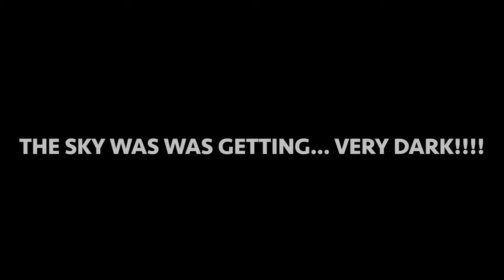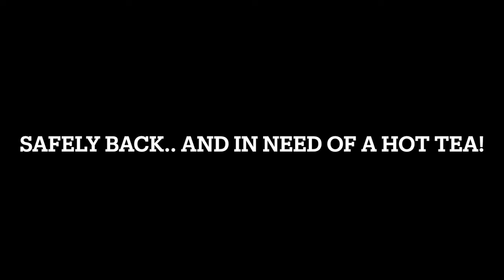Offshore Fishing - Weather turns bad & pushed the limits!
If you want to see how easy it is toget caught out... watch this clip.

Today was forecasted sun, good conditions, might breeze blowing a 2, occasional 4.. It started with the most amazing sunrise.. and very quickly turned bad.. heading out the seas were choppy and picked up to a 2m swell in no time. Having spent a short time  fishing, the rain came and the squal picked up causing the seas to get worse. This made for impossible beaching conditions pushing us to the limits.

My Excel Vanguard 365 performed amazingly and coped with the extreme conditons well. I perfomed less so well... :-)